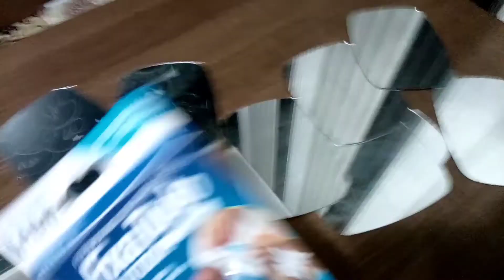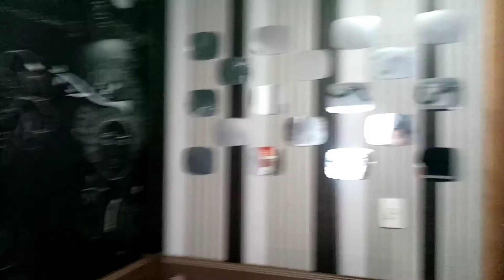Coloquei espelho na parede, uma idéia econômica